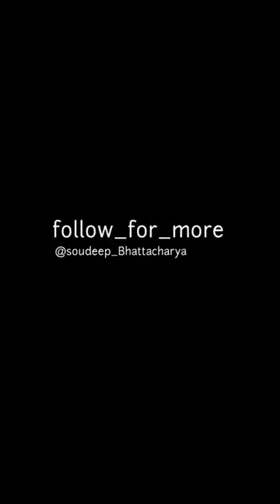BEETHOVEN - FUR ELISE...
When I want to play ukelele but I am obsessed with this tune...result is here..hope you guys like it .thank you.